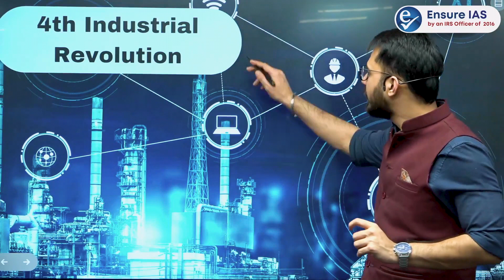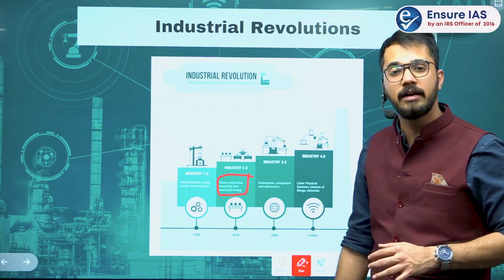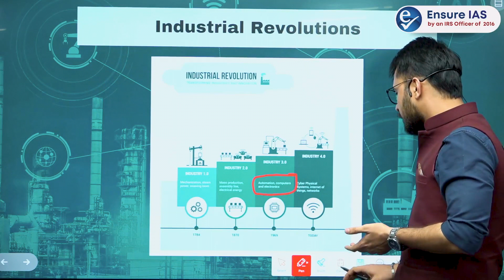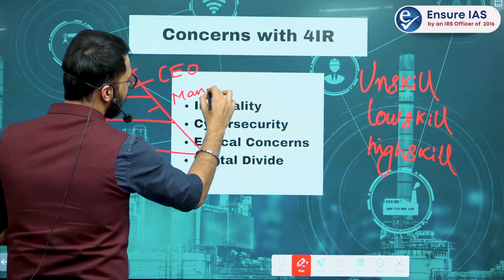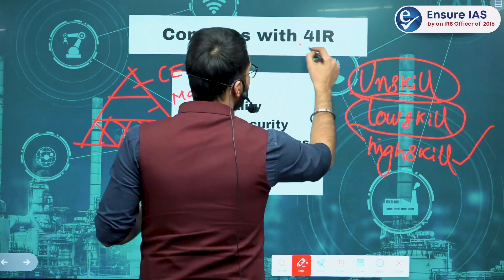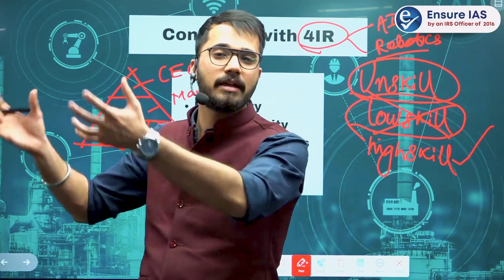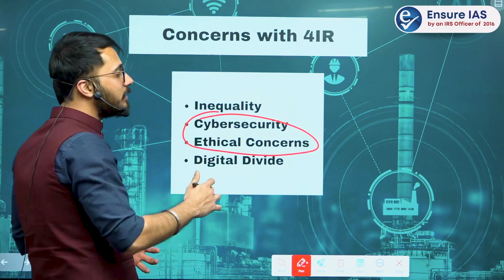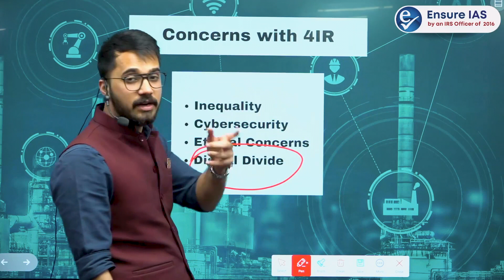What is the 4th Industrial Revolution ? : Challenges and Solutions | UPSC | Ensure IAS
4th Industrial Revolution (IR)
The World Economic Forum has collaborated with the Telangana government to set up the centre for the 4th Industrial Revolution at Hyderabad. Every IR came with its issues, concerns of the 4th IR and what can be done to overcome these issues.

1. GS Full Course (1 Year): Click to buy
2. GS Full Course (2 Years): Click to buy
3. GS Full Course (3 Years): Click to buy
4. GS Course Till Selection: Click to buy
5. Essay programme: Click to buy
6. Ethics programme: Click to buy
7. Public Administration Optional: Click to buy